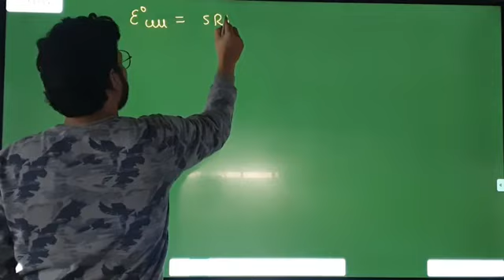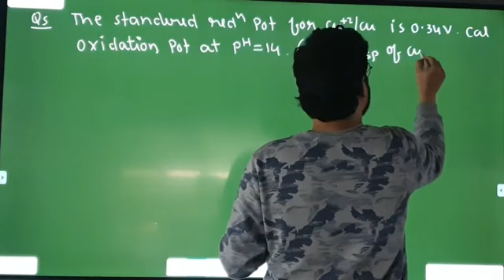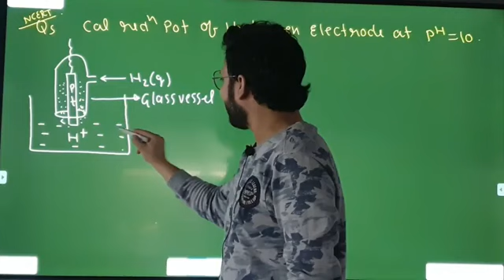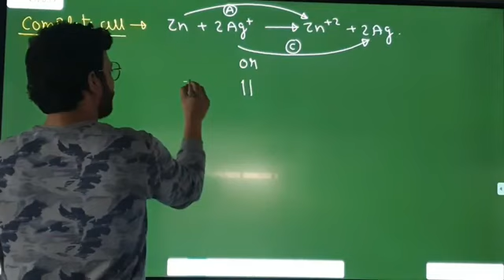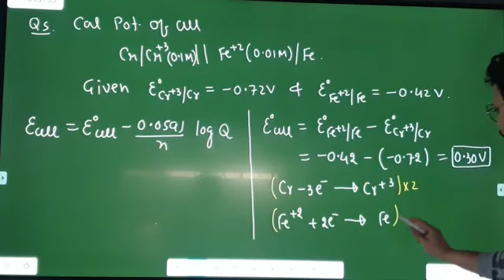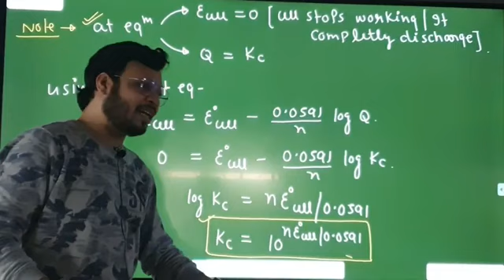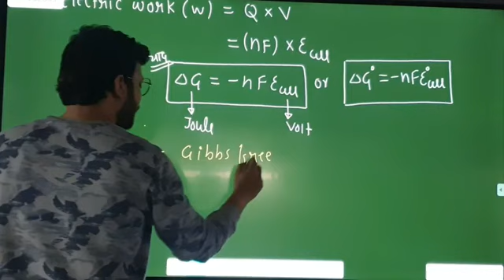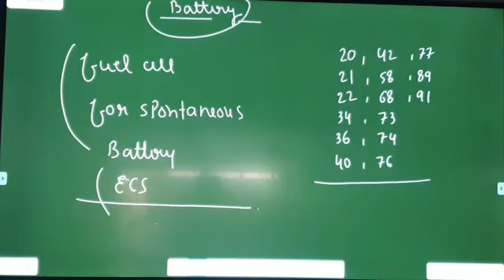Electrochemistry Lecture 03 || Chemistry by Vikash Porwal kakadeo electrochemistry #